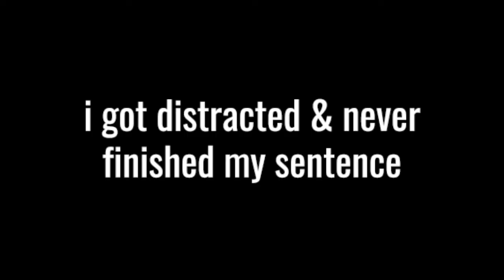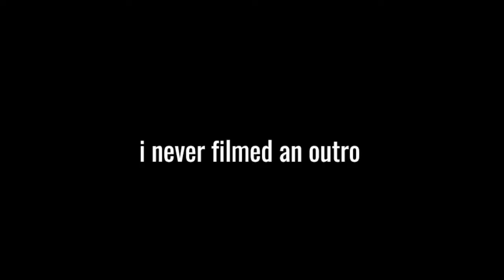fair vlog - 2018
thanks for watching! sorry i didn't upload last week, had a lot on my plate and was lacking motivation. subscribe, leave a like, a comment, and turn bell notifications on, if you want of course.

socials:
depop: glynis2001

dance, baby! - boy pablo
nice boys - temporex